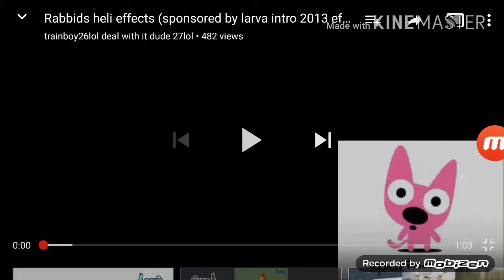YTP Tennis Round 1